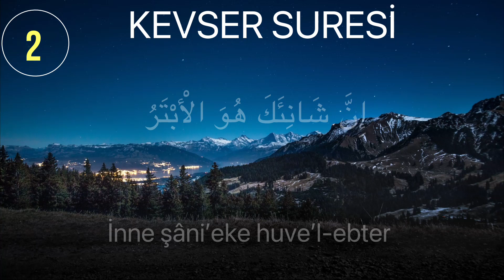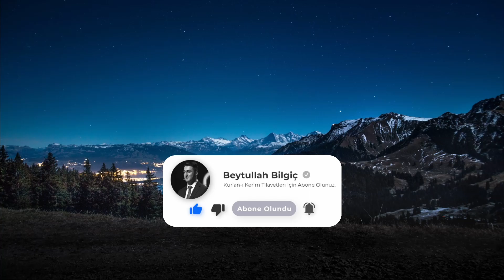Kevser Suresi KOLAY ezberle | İnna atayna Kel kevser suresi okunuşu | Kevser Suresi 10 Tekrar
Kevser suresi ezberleme, kevser suresi anlamı,Kevser Suresi 10 Tekrar, kevser suresi arapça, inna atayna kel kevser suresi meali Kevser süresi okunuşu türkçe meali inna atayna duası ezberle, Kevser suresi dinle, inna atayna ezberle,  kevser suresi ezberleme, herkes için dua ve sureler, kevser suresi yeni ezberleyenler için ve hepsi bu videoda. Umarım sizler için bu video faydalı olur. Kevser suresini kısa bir zaman içinde ezberleyebilirsiniz.